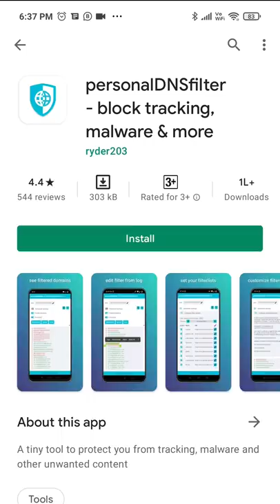Remove Ads From Apps in One Click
Hello Dosto is video me maine aap logo ko Simple Trick bataya hu jaha aap In-App Ads ko One Click me Nikal sakte hai...